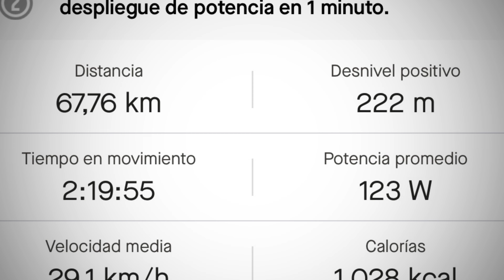WNW IV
Miércoles de cachetadas